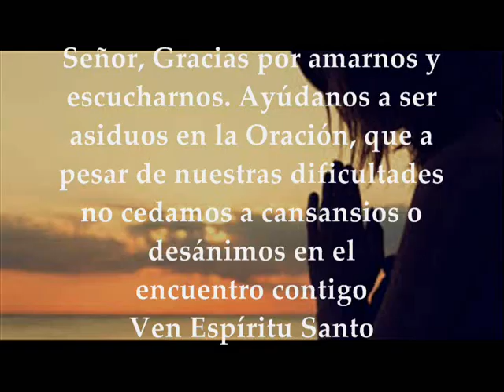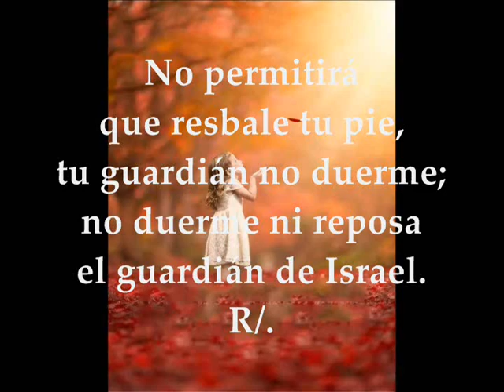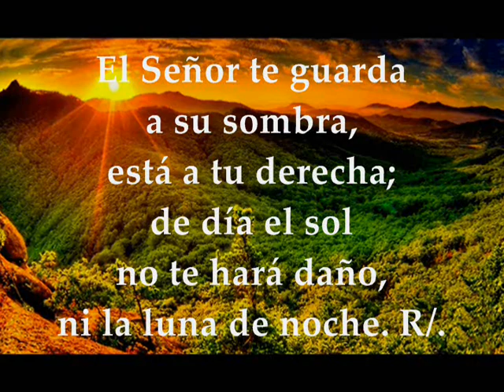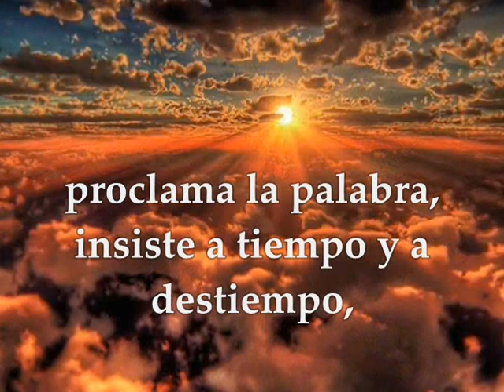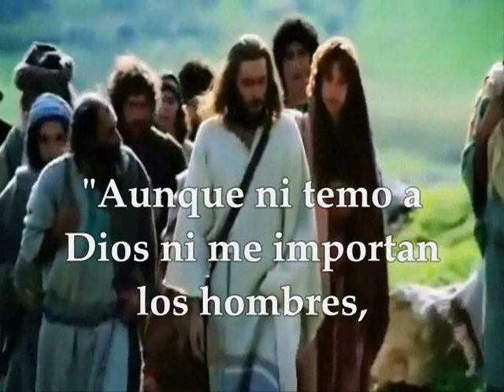Evangelio Domingo 20 de Octubre de 2019 Lucas 18,1-8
Evangelio y lecturas del DOMINGO 20 DE OCTUBRE DE 2019 SEMANA XXIX TIEMPO ORDINARIO CICLO C PRIMERA LECTURA Del libro del Éxodo 17,8-13 SALMO : 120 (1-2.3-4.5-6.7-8) R/. El auxilio me viene del Señor, que hizo el cielo y la tierra SEGUNDA LECTURA : De la segunda carta del apóstol san Pablo a Timoteo 2Timoteo 3,14–4,2 EVANGELIO : Del Santo Evangelio según San Lucas 18, 1-8